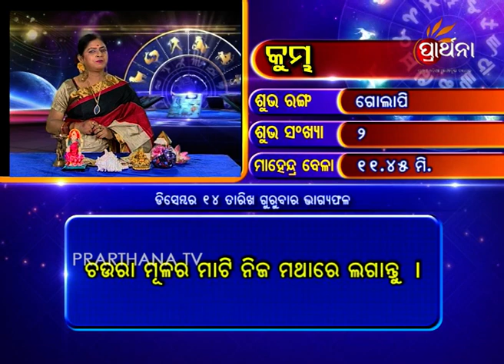Aquarius Kumbha 14 Dec 2017 | Daily Horoscope | ଦେଖନ୍ତୁ ଆଜିର ଦିନଟି କେମିତି କଟିବ